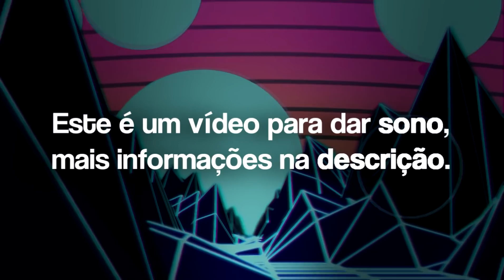ASMR Oftalmologista Roleplay – BINAURAL EAR TO EAR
ASMR Português Brasileiro OFTALMOLOGISTA ROLEPLAY - Exame dos olhos (BINAURAL EAR TO EAR) - Tapping, usando álcool em gel, sons com as mãos, plástico, luvas de silicone (látex), conta-gostas, lanterna, microphone brushing, e muito mais!